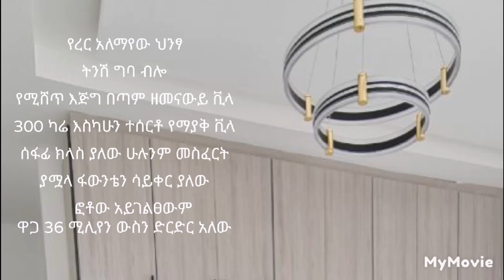ይህ ቀረው የማይባል ቤት ይግዙ part 1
Modern vila house for sale in our country in Addis Ababa, different area Looking for a spacious and modern building in different area? Check out this stunning vila house building for sale in the saris area! With ample space and a prime location, this building is perfect for a variety of uses, from commercial to residential.